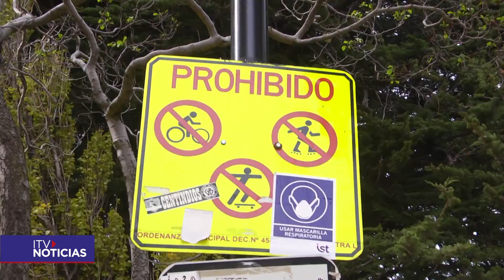DESÓRDENES EN EL CENTRO